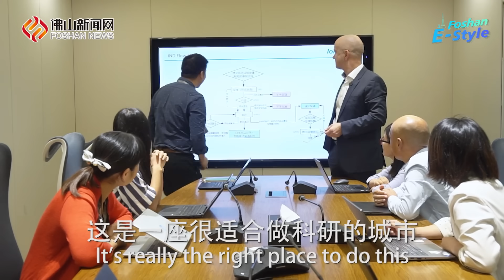German doctor succeeds in scientific research in China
Johannes Nippgen is a scientist from Germany with strong expertise in anti-cancer drugs. This March, he moved to Foshan, opening up a new chapter of his career.

What has his journey been like in China over the years? Let's hear from him to find out!